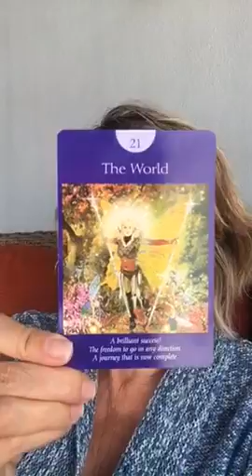$33 Angel Reading Special! THE WORLD IS YOUR OYSTER! Daily Dose of Angels 7.4.18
To take advantage of the sale price now, go here, Babe